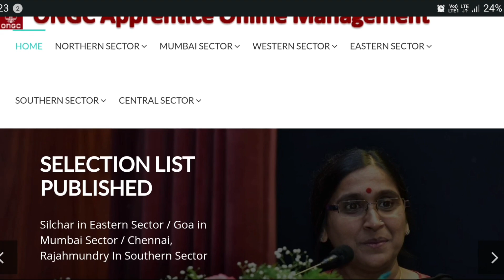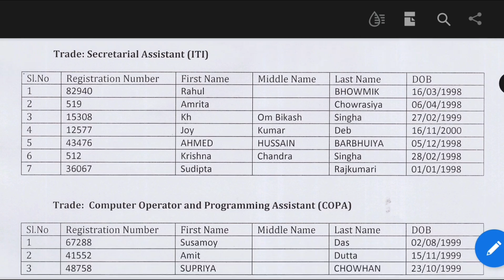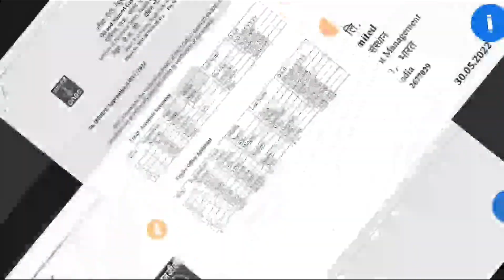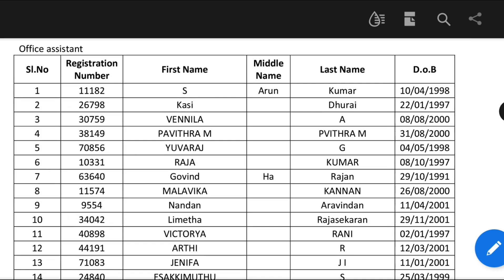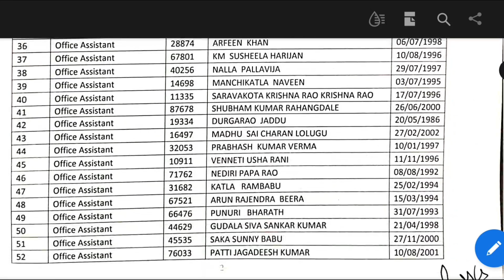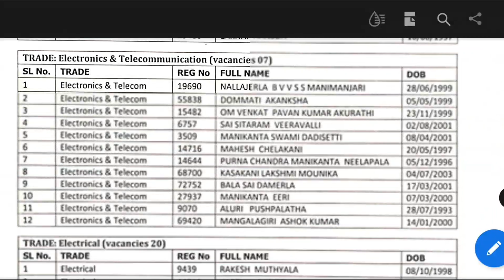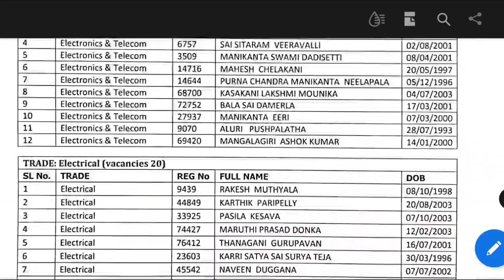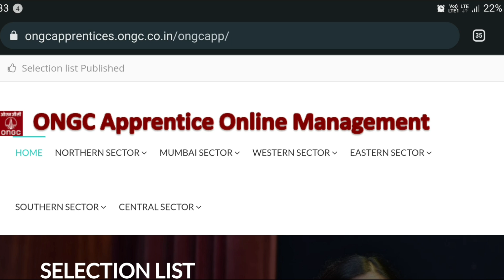ONGC Apprentice 2022 Merit List, ONGC Apprentice Result 2022, ONGC Apprentice Merit List Download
ONGC Apprentice 2022 Merit List, ONGC Apprentice 3614 Post Merit List 2022, ONGC Apprentice Merit List kab ayegi, ONGC ITI Apprentice 2022, ONGC diploma Apprentice 2022